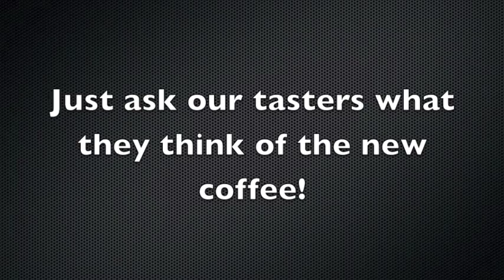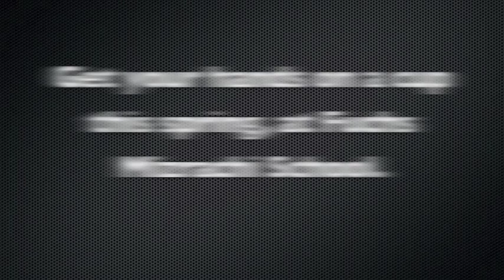Starkbucks purim shpeil